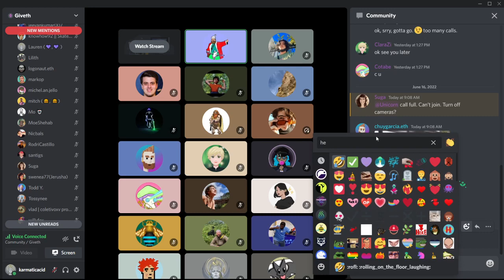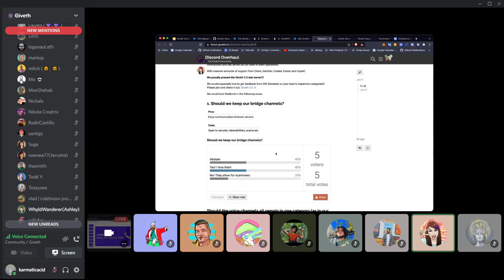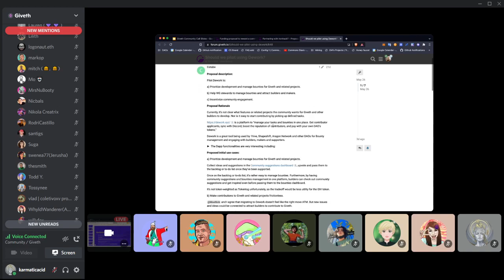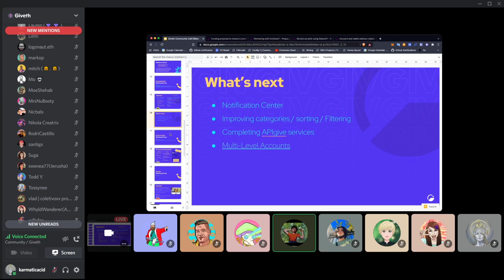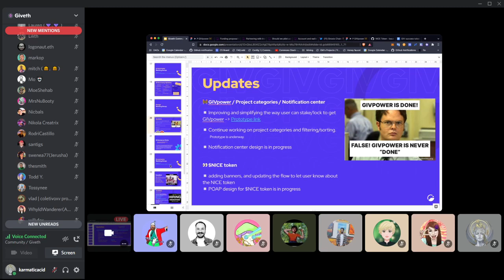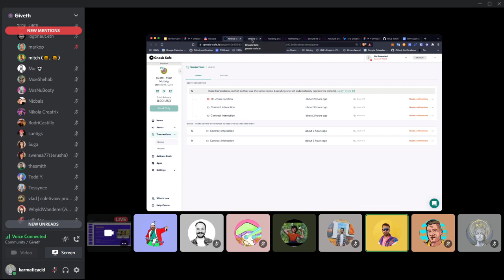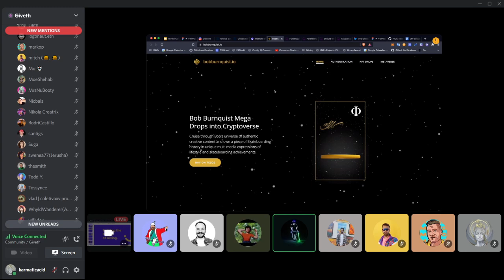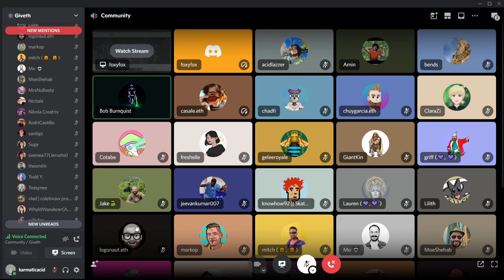Giveth Livestream - Community Call w Bob Burnquist - June 16, 2022